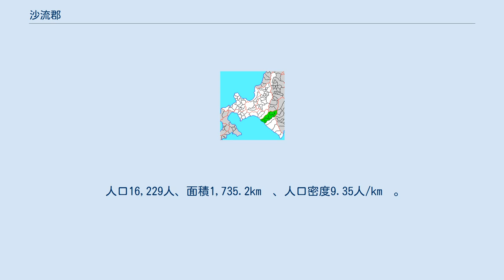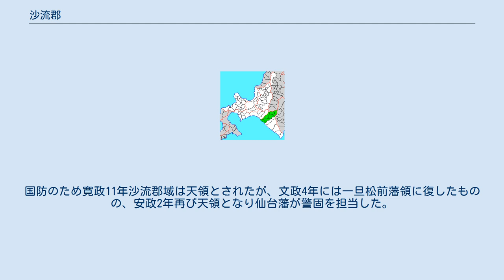沙流郡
北海道沙流郡の位置（1.日高町 2.平取町） 沙流郡（さるぐん）は、北海道（日高国）日高振興局の郡。
 1879年（明治12年）に行政区画として発足して以来、郡域は上記2町のまま変更されていない。
 江戸時代の沙流郡域には、松前藩によってサル場所が開かれていた。
陸上交通は、渡島国の箱館から道東や千島国方面に至る道（国道235号の前身）が通じ、海上交通は門別に北前船が寄航することもあった。
寛政10年ころ、幕府巡検使近藤重蔵によって義経神社が創祀される。
 江戸時代後期、沙流郡域は東蝦夷地に属していた。
国防のため寛政11年沙流郡域は天領とされたが、文政4年には一旦松前藩領に復したものの、安政2年再び天領となり仙台藩が警固を担当した。
戊辰戦争（箱館戦争）終結直後の1869年、大宝律令の国郡里制を踏襲して沙流郡が置かれた。
 北海道一・二級町村制施行時の沙流郡の町村（1.門別村 2.平取村 3.右左府村 紫：日高町 青：区域が発足時と同じ町村）